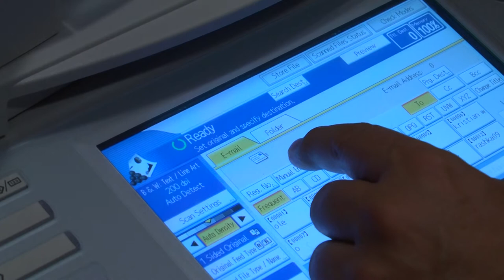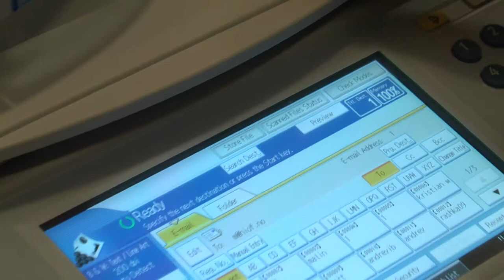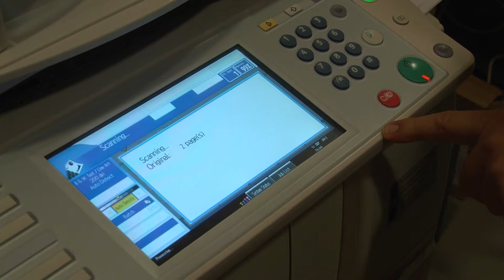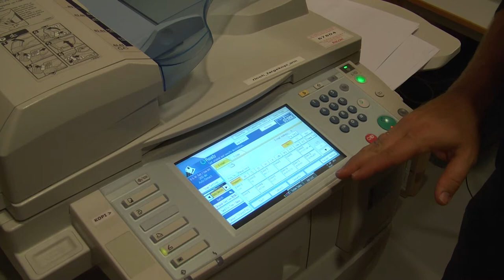Slik skanner du fra en bok til PDF på HiØ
Dette er en instruksjonsvideo for hvordan man skanner flere boksider over til PDF ved Høgskolen i Østfold.